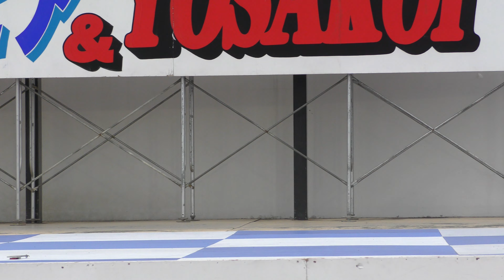藤・北大&ﾎﾝﾀﾞｶｰｽﾞ北海道 2022スカイ・ビア&YOSAKOI ２回目